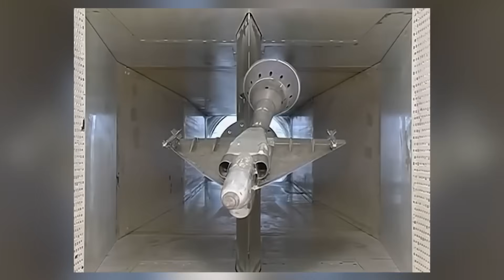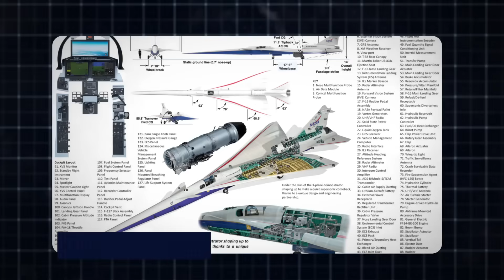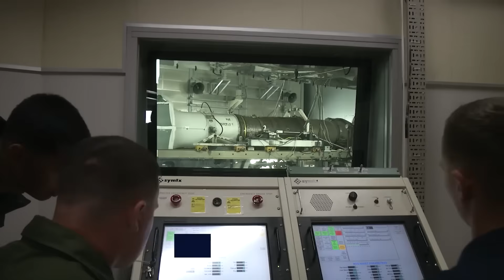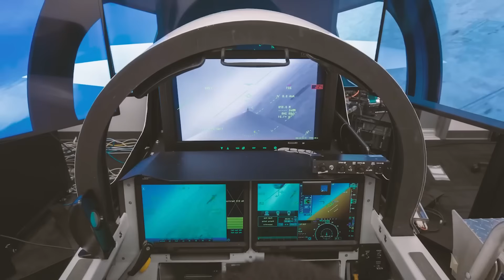This 'Quiet' X-59 Supersonic Aircraft From The USA Is Undetectable By Anyone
The quest for advanced military technology has entered a critical stage, with revolutionary innovations set to transform air combat. Leading the charge, the United States is unveiling a supersonic aircraft that could reshape the future of warfare. What makes the quiet X-fifty-nine capable of achieving astounding speeds while staying undetected? What sets it apart from anything seen before, and how could it alter the balance of global defense strategies?